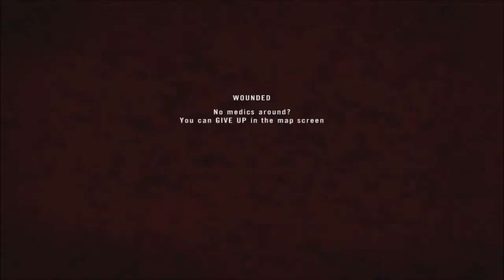Project Reality v1.3: Strip Is Hot Part 5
Please leave a comment on what do you think about these videos or any other videos within the playlists. Hope you guys enjoy!